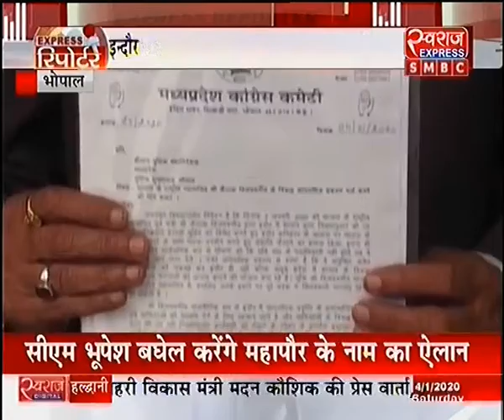भोपाल : कैलाश विजयवर्गीय पर एफआईआर दर्ज करने की मांग